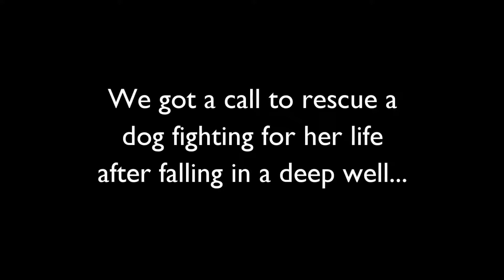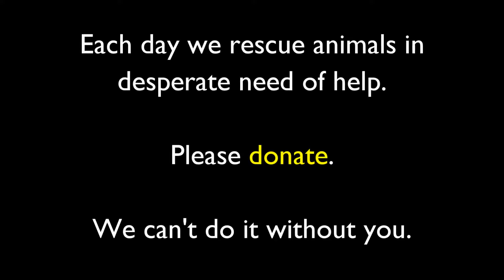A drowning dog's desperate wish comes true